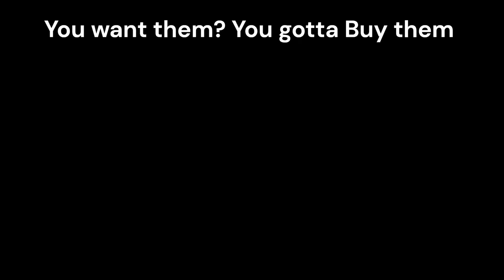Suicide Squad Kill The Joker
I analyse Rocksteady even further...

I hope this video ages like bread left in the sun because oh boy, those Flags are red.

If you like my videos, then Like them, Share them, and Don't forget to sub, and join my Channel and you'll get content...Still, I have no idea where I'm going with this.

Yeah I know, I know, this isn't my best video, there are other important things and I already did a Deep Dive on this game so yeah, this is just a meme reaction video, let's call this an extended edition ok.